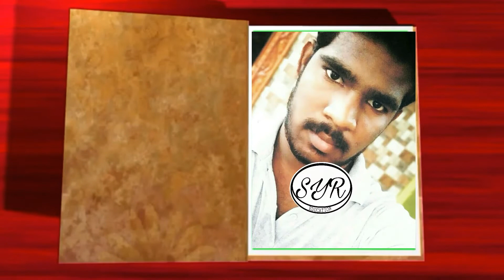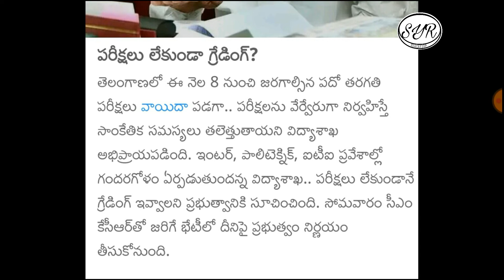Ts 10th class exams 2020 - latest update - no exams - All pass - SyR Education